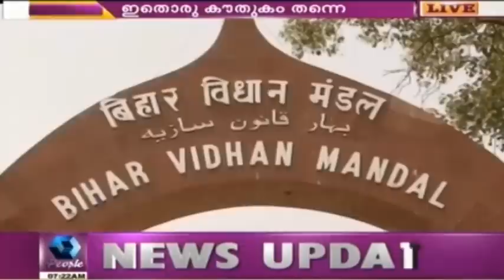Bihar CM Candidates Not Contesting in the Election Race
Surprisingly both Nitish Kumar and Sushil Kumar Modi, the Mahagathbandhan and NDA candidates for Bihar Chief Minister's post, respectively, are not contesting the state Legislative Assembly elections.